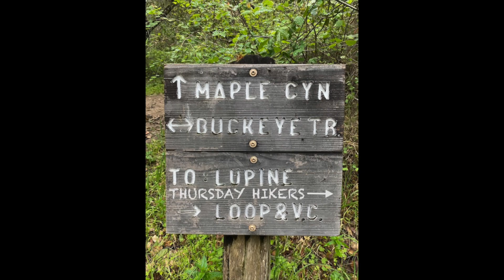Garland Regional Park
Hike to the Waterfall in full flow at Garland Park, Carmel Valley California